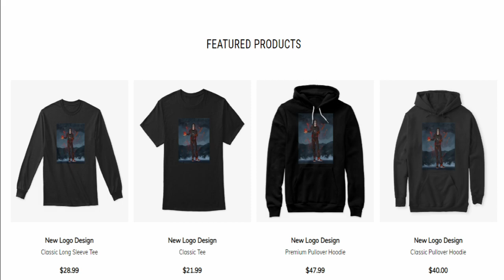Villain Deku Inherits All For One | Mightless A My Hero Academia Story Part 29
It was the final straw. Izuku had been denied by his mother, his classmates, and now even his idol, All Might. Instead, He turns to the Villain side after realizing that many villains actually relate to his problem pretty well. With his knowledge of other heroes, he joins the league of villains to exact his revenge onto the world. Yuuei is his first target.